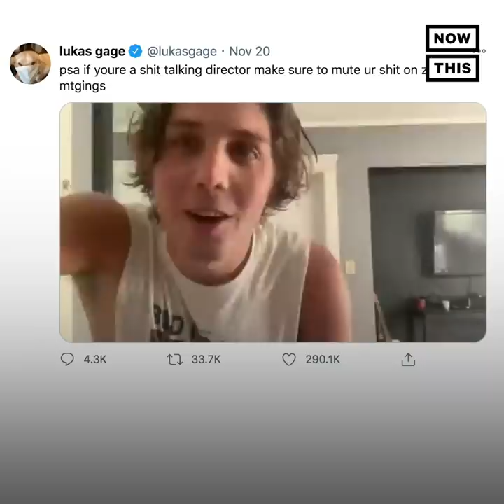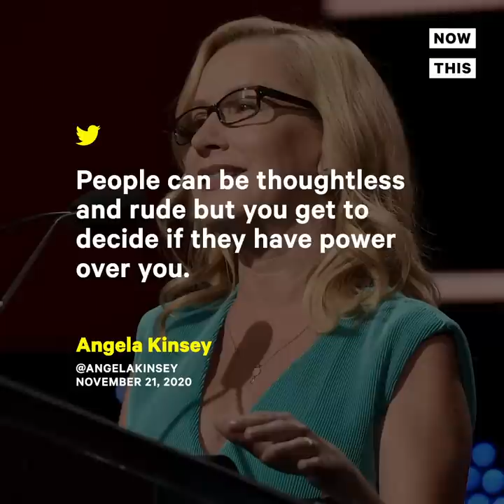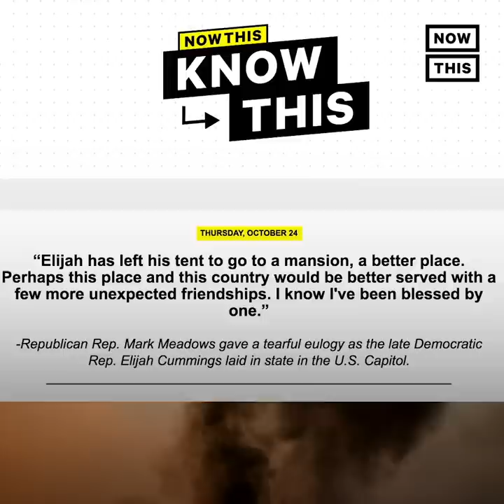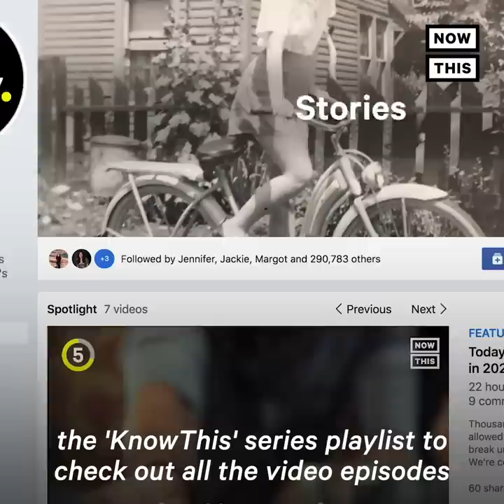Lukas Gage Calls Out Director Who Insulted His Apartment on Zoom | NowThis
‘These poor people live in these tiny apartments’ — This movie director mocked actor Lukas Gage for having a small apartment without realizing his mic was unmuted 👀